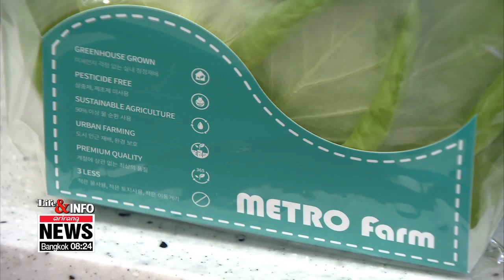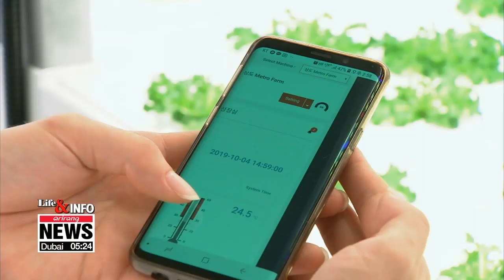Urban smart farm starting at Sangdo station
상도역에서 시작하는 도시형 스마트팜

Urban smart farms have been popping up all over Seoul in recent years.
These days you can find them in the most unlikely places,... even in and around the capital's subway stations.
Our Kim Bo-kyoung ventured out to get us better acquainted with these so-called 'metro farms'.
There is something curious happening at a Seoul metro station,... where you can see an indoor vertical farm.
The Seoul Metropolitan Government and Farm8, an agriculture firm,... recently opened the first metro farm in South Korea... at Sangdo Station on Seoul Subway Line 7.
They are promoting this metro farm... as a way to effectively utilize unused spaces and carry out urban farming.
Sangdo Metro Farm is an urban smart farm which uses Information and Communication Technology to control the farm's conditions, making it easier to grow crops.
Exotic vegetable breeds are cultivated... with the help of an automated system, which manages temperature, humidity, acidity and provides them with nutrients.
It also allows partial access to people passing by,... and a viewing window where they can look at how smart farms operate,... while also providing clean air.
"If we conduct smart farming in metro stations, plants can use carbon dioxide which people breathe out for photosynthesis, and people can breathe in the oxygen that plants produce."
There is also a facility called auto-farm in which a robot manages the entire farming process.
This container-sized indoor farm cultivates young leaves for harvest, when they are fully grown.
People can enjoy the vegetables that are harvested from these facilities at a cafe located right next to the farms,... in the form of salads and juices.
"I came in here for the first time after just passing by for several days. I think it is very nice, that it provides us with oxygen and fresh vegetables within a city."
Another urban smart farm has also opened at Dapsimni  Station,... and they will open in 3 other subway locations including Chungjeong-ro   Station within this year.
The city government and Farm8 are looking forward to creating more urban smart farms in the long-term,… so that people can enjoy crops at lower prices and become more aware of the latest in agricultural technology.